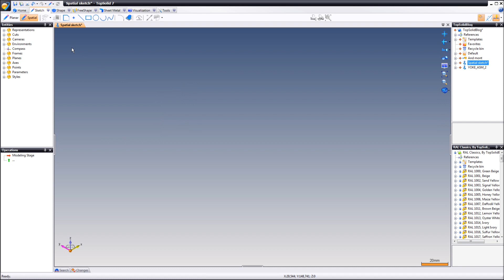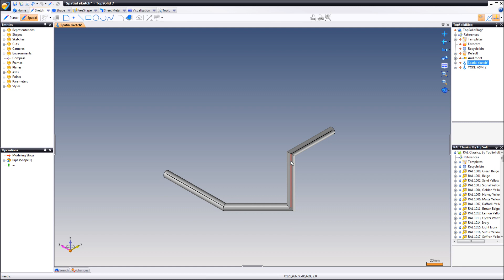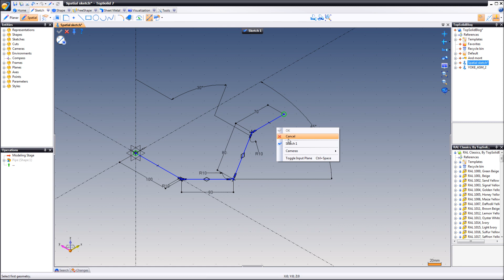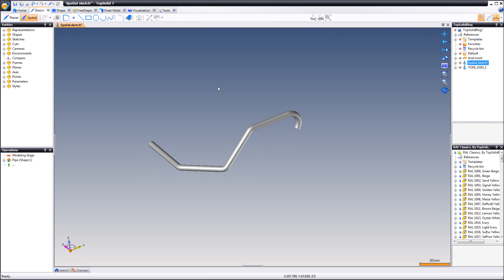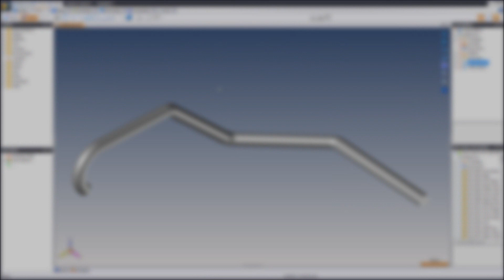Spatial sketch (3D sketch) in TopSolid 7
Some basics on how to work with spatial sketch in TopSolid 7.